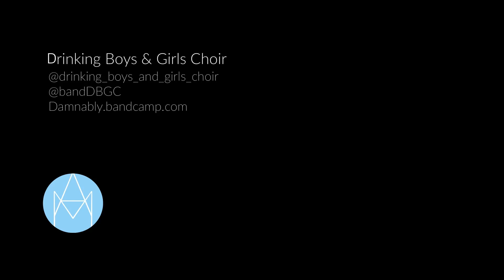드링킹소년소녀합창단 Drinking Boys and Girls Choir - 얼마나 더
Drinking Boys and Girls Choir performing at 빅나인고고파티 2019, held in 복아트 in Daegu.

DBGC cracked out fan favorite 얼마나 더 (How Much Longer) from their 2015 EP 우리는. The 3 piece punk act from Daegu changed guitarists this year, and will be visiting Gwangju, Daegu, and Seoul with a number of great acts on their OK, 2019 BYE tour in November. They were also included in the first music announcement for SXSW 2020.

Big 9 Go Go Party 2019 was organised by the wonderful new webzine Big 9 Go Go Club, who have shared great interviews and news about the Daegu scene.